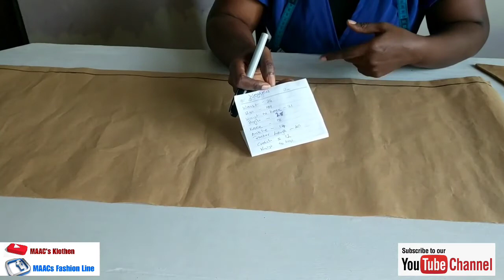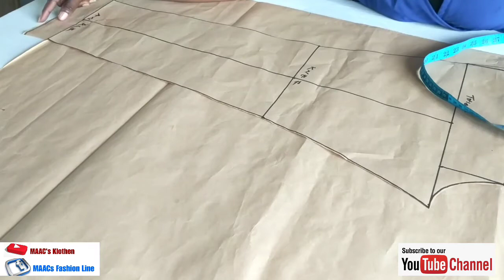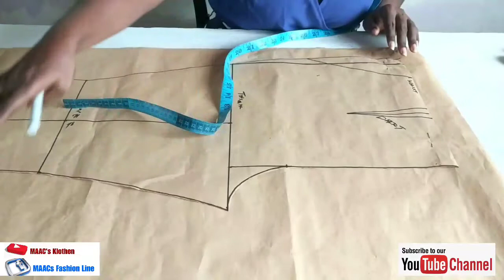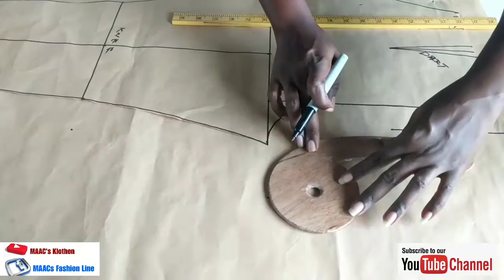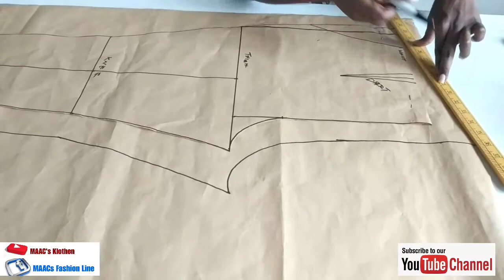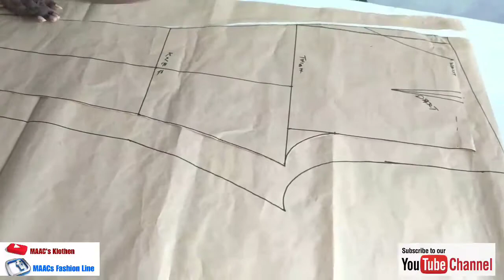Sewing Tutorials| Lesson 28| How To Draft Female Trousers As A Beginner.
Learn how to draft and cut trousers for women. step by step details.

measurement

waist 36
hips 44
waist to knee 21
trousers length 38
crotch 12
thigh 28
knee 18
ankle 14